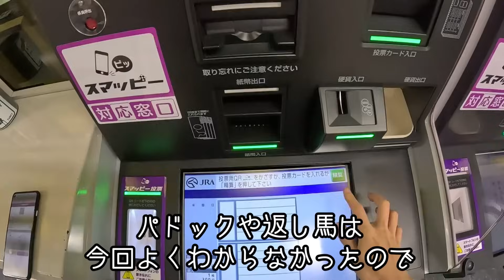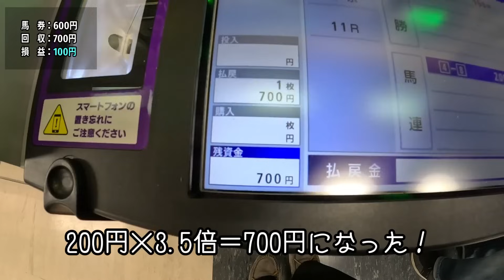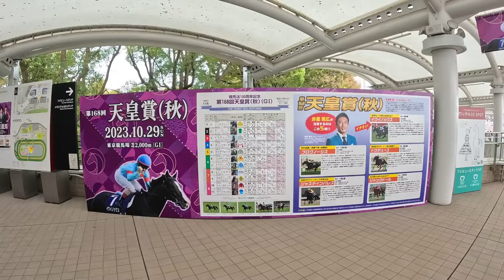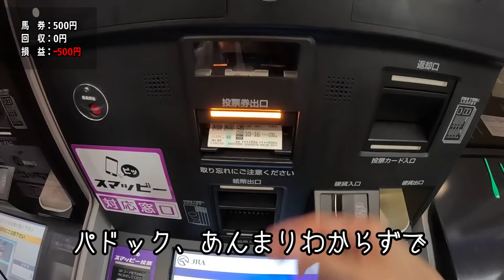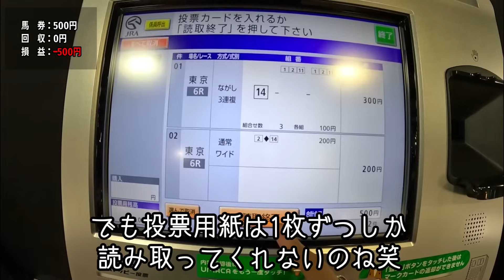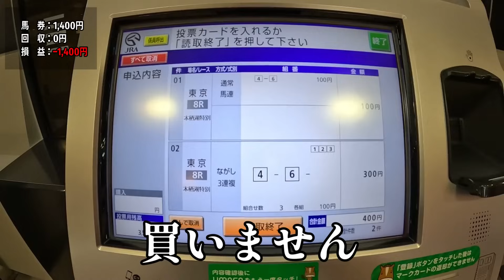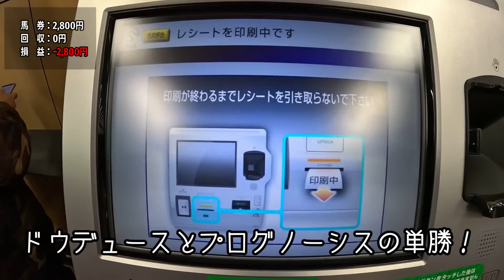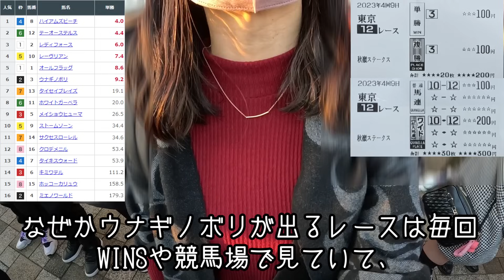【競馬女子】天皇賞・秋！女一人で現地参戦！またしてもパドックで人気薄を当てる！？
こんにちは！競馬好きOLのたれ子です。

今回、天皇賞秋を現地参戦すべく、またしても現地に行ってきました！
G1は安田記念以来の2回目で、激混みするといわれいているG1に
一人で参戦するのは少し勇気がいりましたが、
歴史的な瞬間を現地で見ることができた以外にも
嬉しい出来事があったので、現地参戦してよかったです✨

また、今回初公開！生涯収支を公開しました！
年末にかけて、この生涯収支を改善できるように
頑張っていこうと思っています！！

下手競馬してますが、よろしくお願いします🙇🙏✨